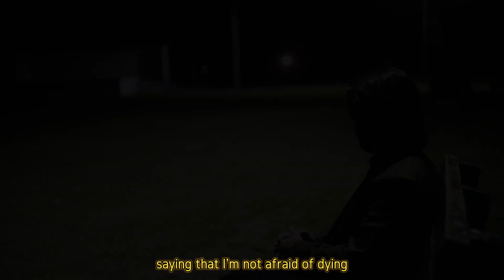Are we really living this life i ask myself!